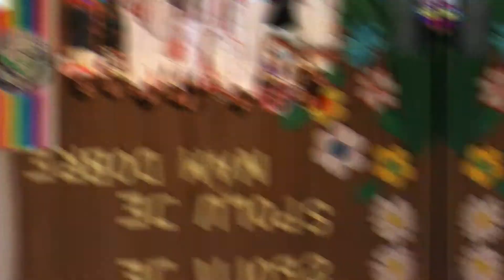14. vysielanie školskej televízie Little star - Deň rodiny 2019